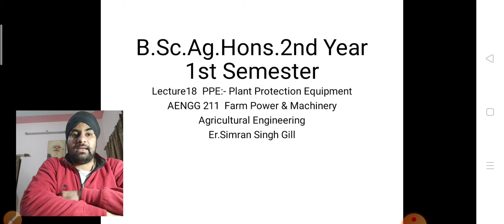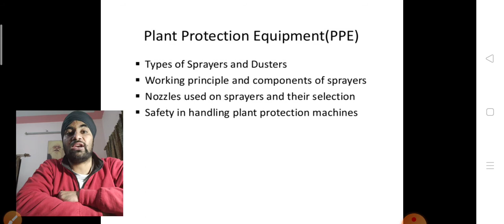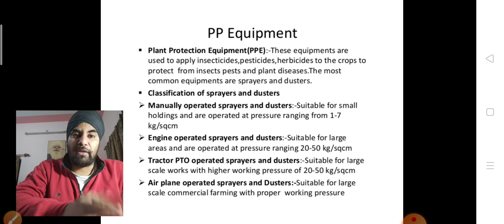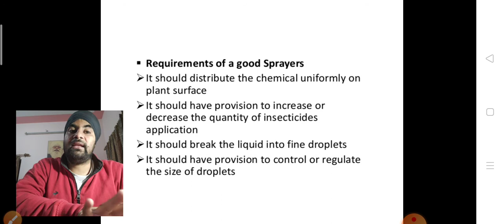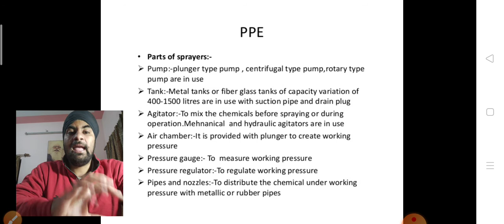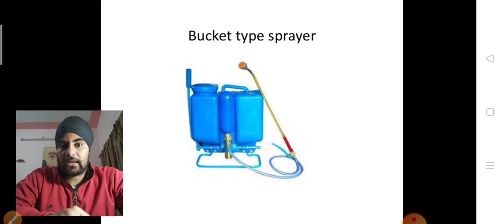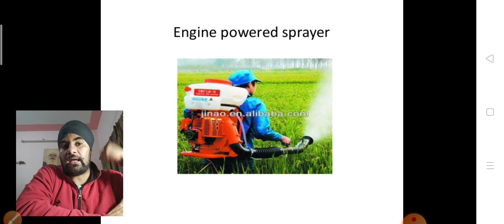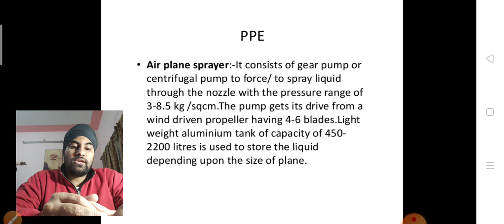Aengg 211 Farm power and machinery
lecture18 PPE Plant Protection Equipment